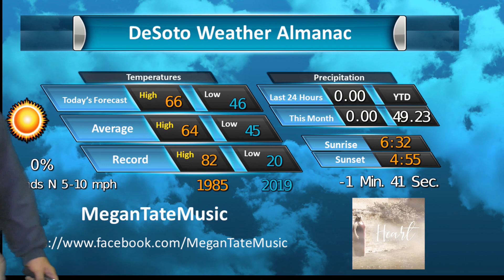Megan Tate Nov 12 2020